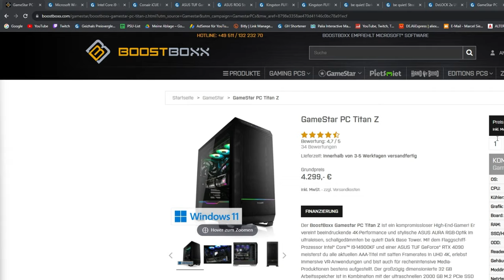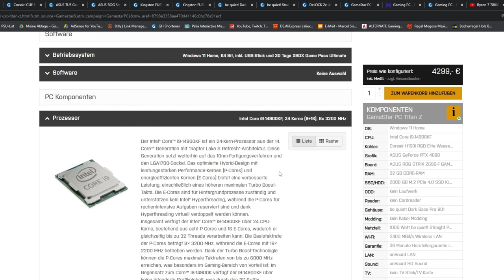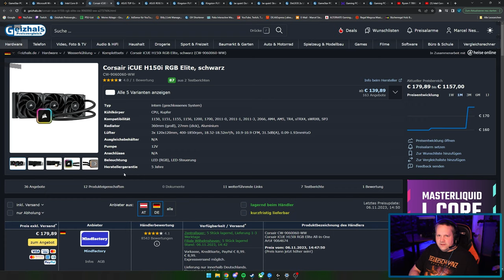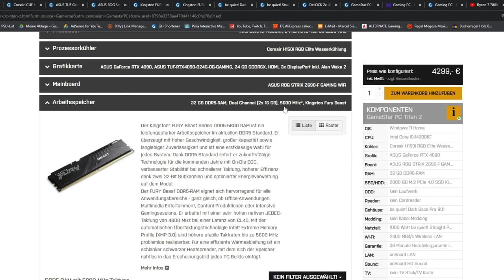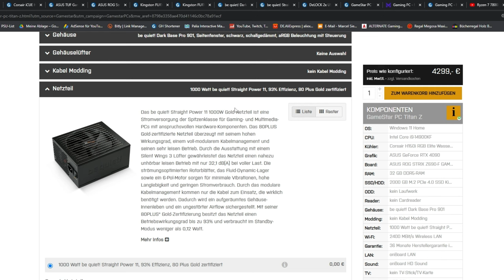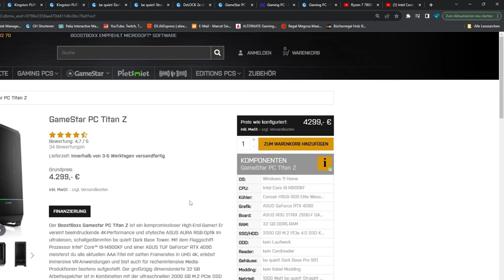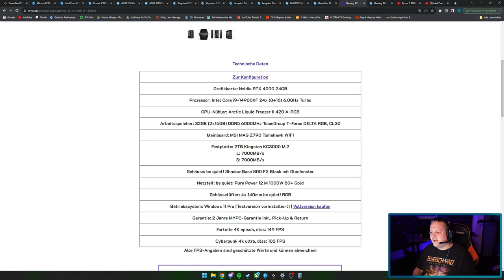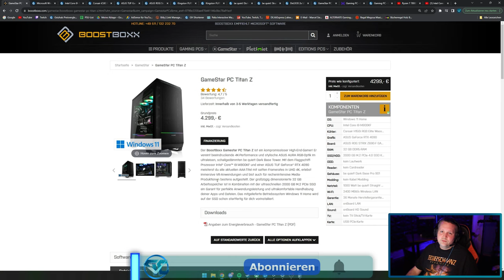BOOSTBOXX - GameStar PC Titan Z - Taugt der was?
▼ Mein System ▼

 ⇘ Timestamps ⇙

00:00 - Einleitung
00:17 - Werbung
00:58 - GameStar PC Titan Z
09:55 - Ergebnis/Fazit
11:12 - Alternative

⭐️ Quellenangaben ⭐️